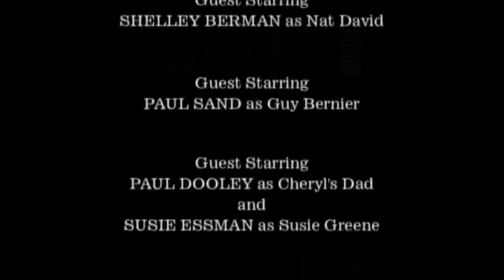Curb your enthusiasm Fangio